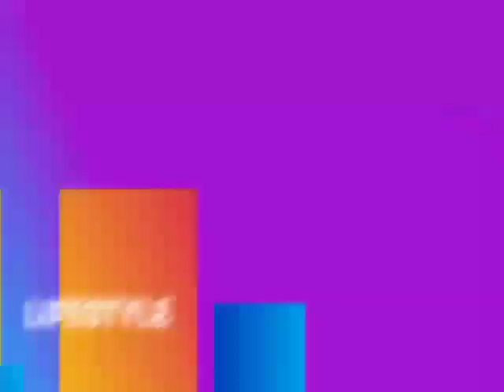Think You Know Actress Laide Bakare? Her Husbands, Children, Alledge Affairs, Untold Hidden Secret